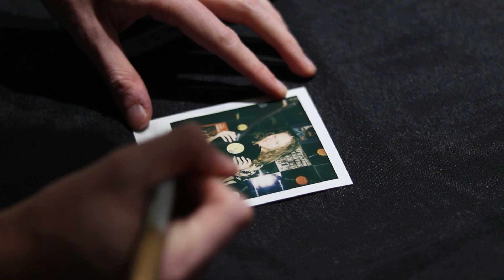Off The Record - OE (Full Performance)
We're back, Baby! Kicking off season 3 is none other than OE. Lyrical, witty and oozing with energy you're not going to want to miss.